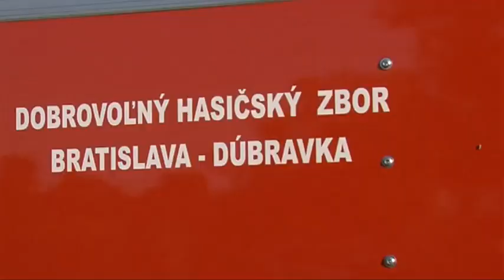Hasiči cvičili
TV REPORTÁŽ, ktorú odvysielala Dúbravská televízia 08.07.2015, redaktor : J.Zajíček, kamera : J.Olejník, strih : R.Kubička
Dúbravský magazín :
Hasiči cvičili, MČ Bratislava - Dúbravka, júl 2015.